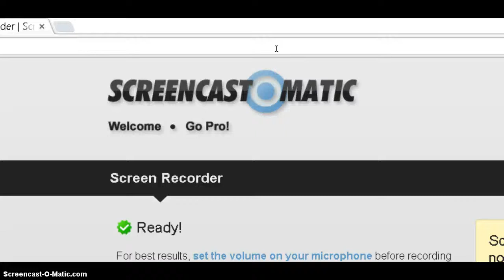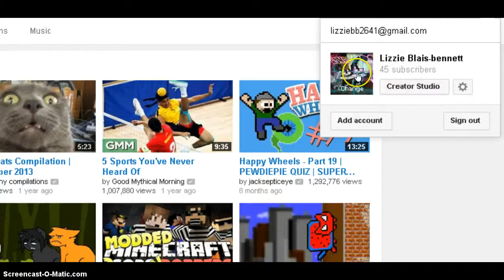Tysm for 45 special Afterians :D